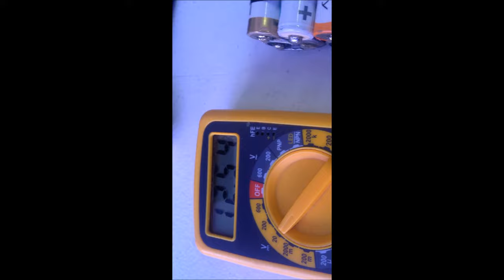COMO FAZER UM PACK DE BATERIAS COM PILHAS RECARREGÁVEIS (MUITO FÁCIL!) #01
COMO FAZER UM PACK DE BATERIAS COM PILHAS RECARREGÁVEIS (MUITO FÁCIL!)

Como Fazer Um Pack De Baterias Com Pilhas Recarregáveis #01
Nessa tutorial vou estar ensinando como fazer um pack de baterias caseiro recarregável que irá funcionar muito bem em modelismo ou algum outro projeto que utiliza 12 volts e 0.5 Amperes.
Você poderá aplicar em seus projetos com um custo muito menor e qualidade maior.